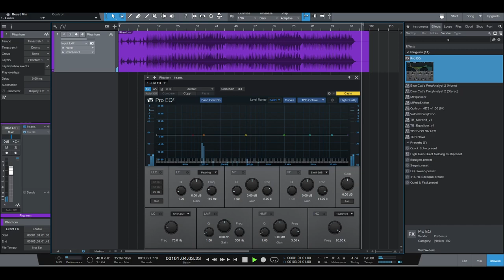Piano Beat with acoustic drums - (2014)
I made the piano loop and then used some drum presets as I remember.

The instruments might be(!):
Addictive Drums for Drums: